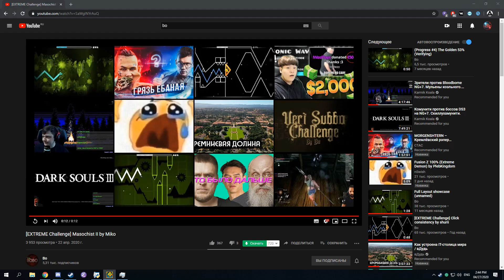Yatagarasu - 51% (Progress #3)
Third time to the drop